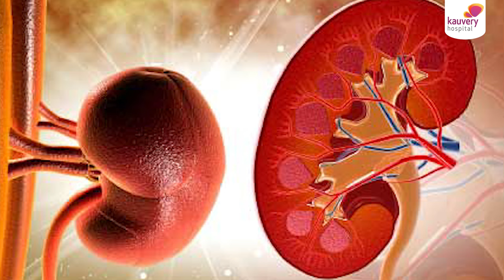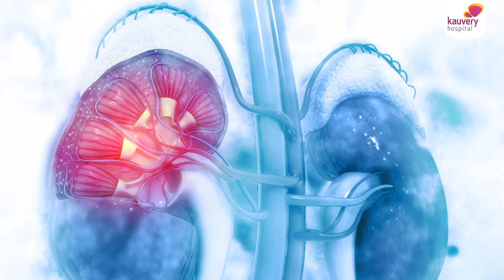What is Creatinine Level? | கிரியேட்டினின் அளவு என்றால் என்ன?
What is creatinine?

Creatinine is a normal protein produced by the muscles in our body. This protein mixes in the bloodstream and the kidneys help get it out of the body through urine.

When kidney function is affected, the creatinine level in the body increases and this helps find whether the kidneys are functioning normally. Hence as most people think creatinine by itself is not injurious to the body.

Watch Dr. Prabhu Kanchi of Kauvery Hospital, one of the best nephrologists in Vadapalani, Chennai talk about creatinine levels.

𝐏𝐨𝐝𝐛𝐞𝐚𝐧